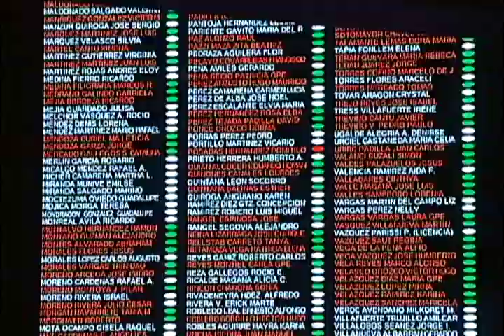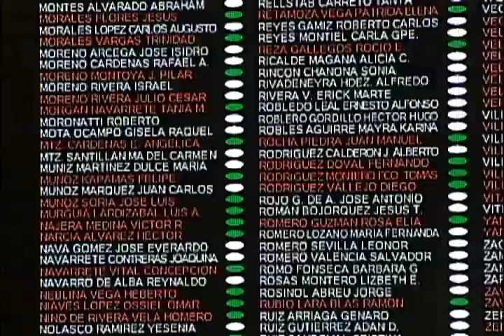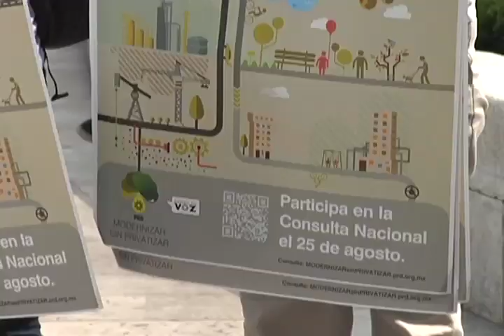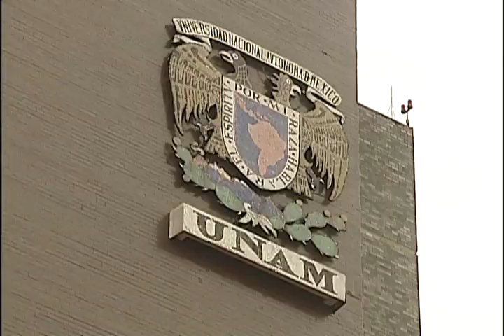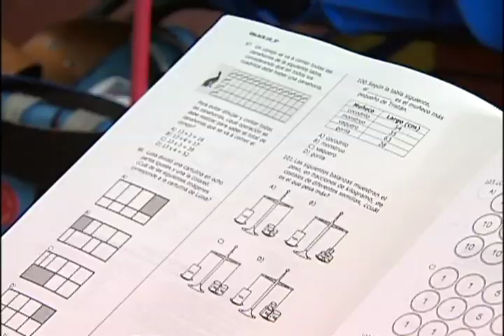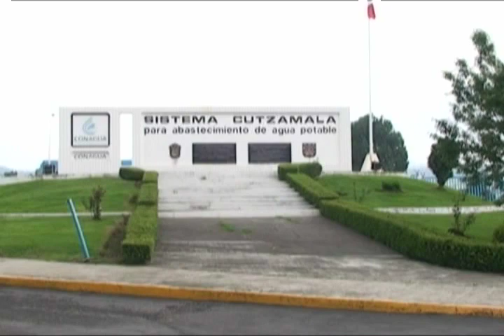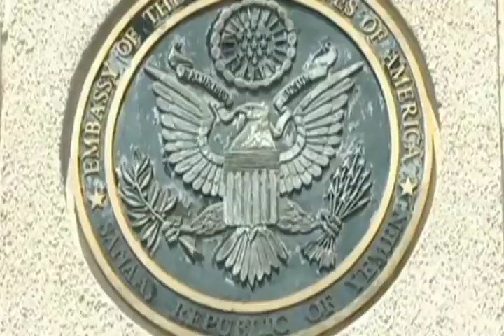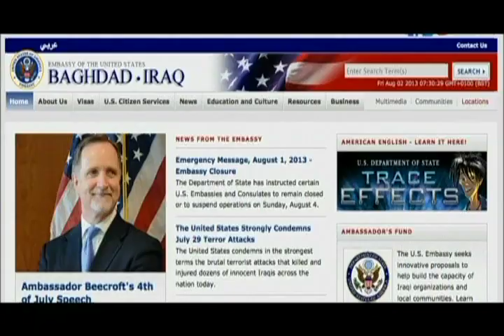Noticias de hoy con Pedro Ferriz, 05 de agosto 2013